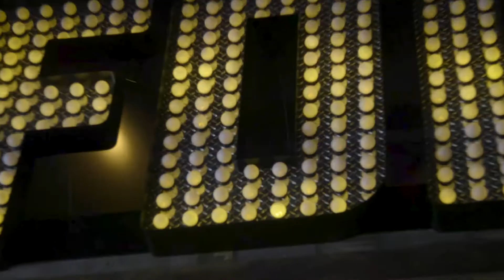Four Day Ray - Sean in the City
Sean went looking for some secret treats and found out Four Day Ray has a pastry chef! Check out some of this mouthwatering food!